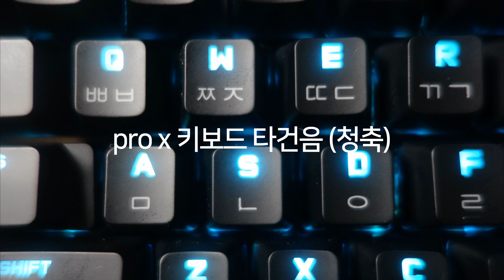[4K] Pro x 키보드 타건음 (청축)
안녕하세요! 처음 뵙겠습니다. Pro x 키보드 타건음입니다.